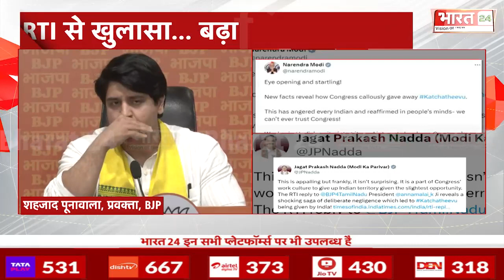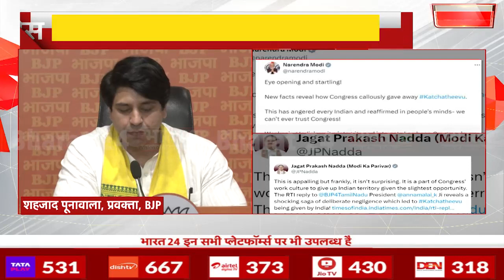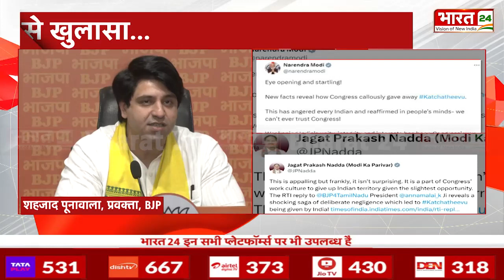BJP PC on Katchatheevu Island : कच्चातिवु पर चौंकाने वाले खुलासा, Congress पर फूटा BJP का गुस्सा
Anchor Name : Pooja Yadav | Show Name : News | Time : 03:00 PM | Date : 31/03/2024 | Published By: Sandeep Kumar